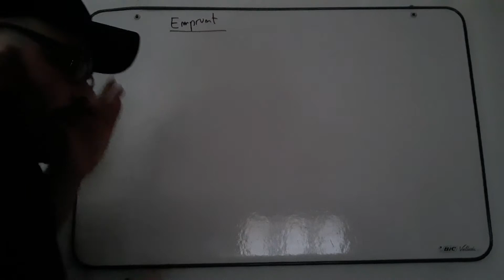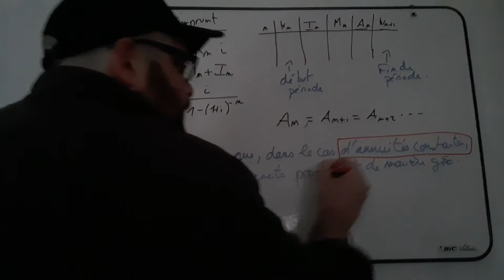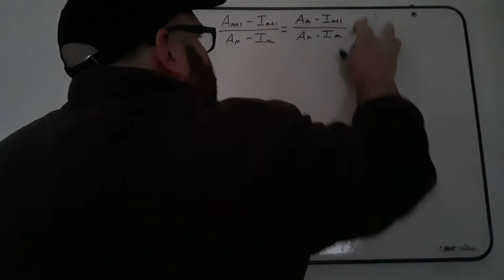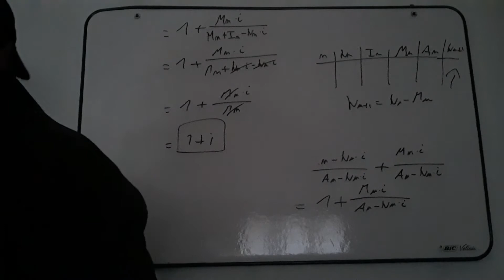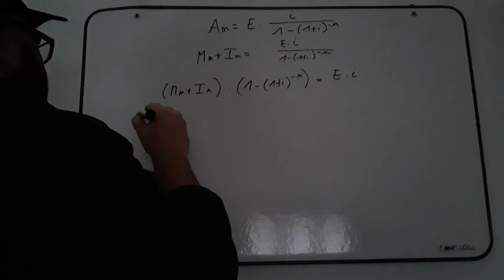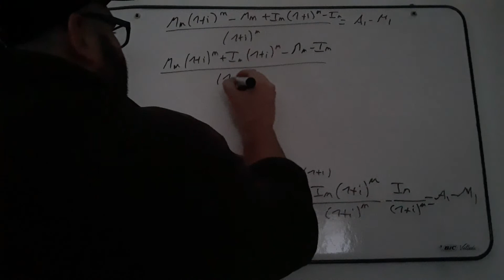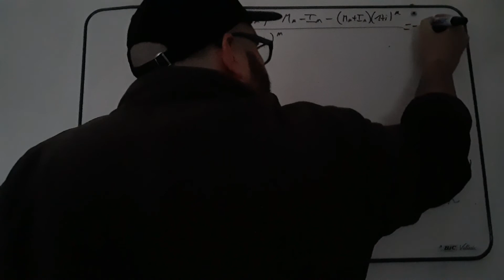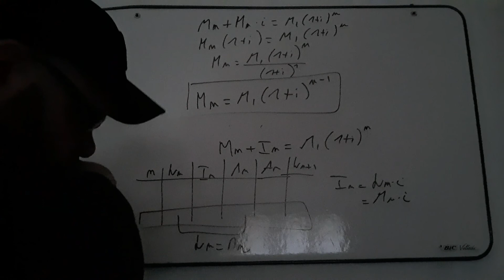Mathématiques financières - Emprunt - Progression géométrique des amortissements - Démonstration.